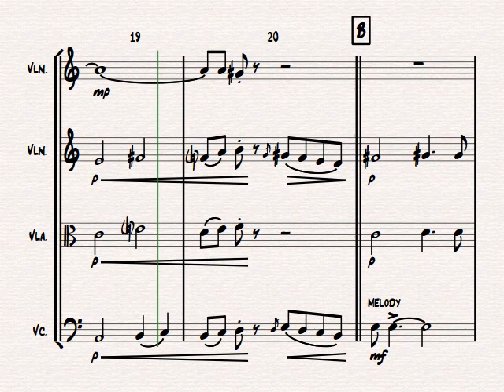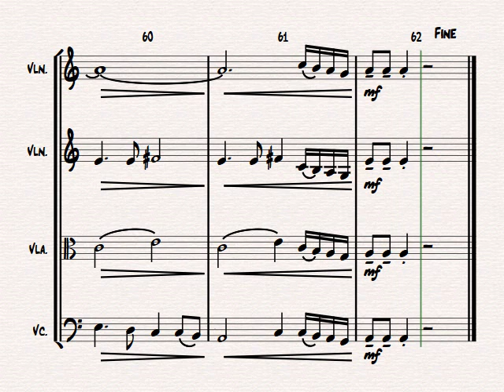Summertime - Gershwin - Ballad - String Quartet